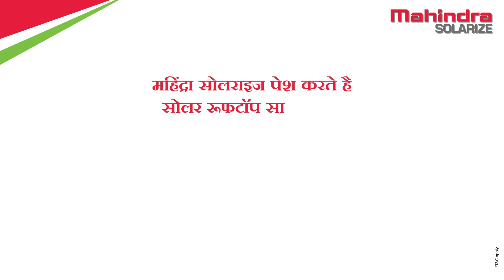Apnaye SuryaShakti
Ek ujjwal kal ke liye, apnaye residential solar rooftops with Mahindra Solarize.

SuryaShakti se karo apne ghar ka ujala.